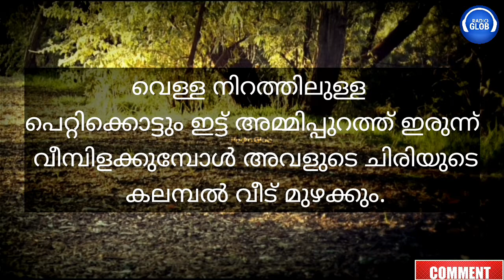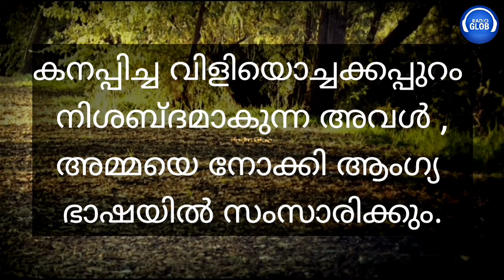അവളിടങ്ങൾ | Radio Globe | RJ Megha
കടുകുമണം തളം കെട്ടിയ അടുക്കളയും, കലപില വർത്തമാനങ്ങളും അവളിലേക്കുള്ള തിരിഞ്ഞു നടത്തങ്ങളാണ്.. അങ്ങനെ അവൾ അവളെത്തന്നെ ഓർത്തെടുക്കുകയാണ്., അവളിടങ്ങളിലൂടെ ...